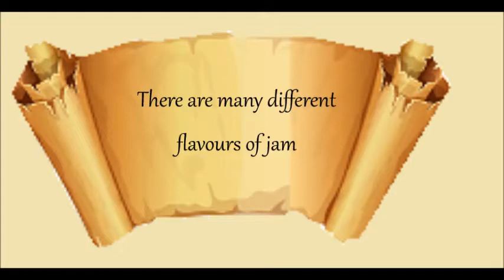Daily Scroll Quote #242